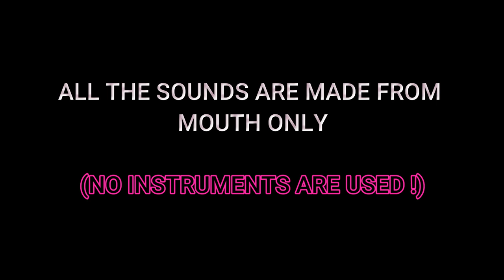Chaita Ki Chaitwali || Abhijay Sharma || Pahadi A Capella || MGV Digital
THE SHASTRAS presents an Acapella (no instruments used) versio of one of the biggest ever hits of GARHWAL INDUSTRY i.e 'CHAITA KI CHAITWAL"

THIS ACAPELLA IS PERFORMED BY "ABHIJAY SHARMA"

SINGER - AMIT SAAGAR
SONG - CHAITA KI CHAITWAL

The whole song is made completely using voice from MOUTH and using some basic MUSIC PRODUCTION SKILLS

tags -
garhwali mashup